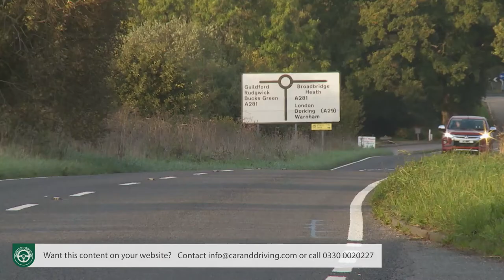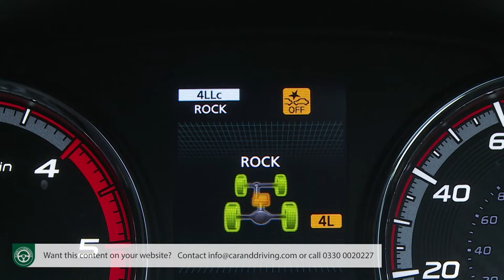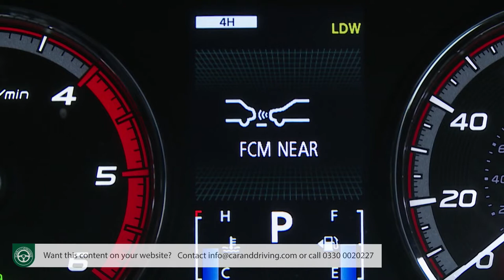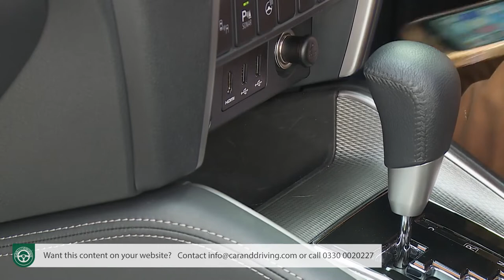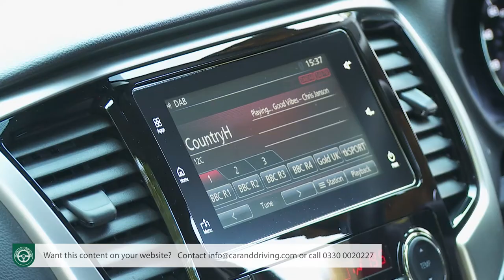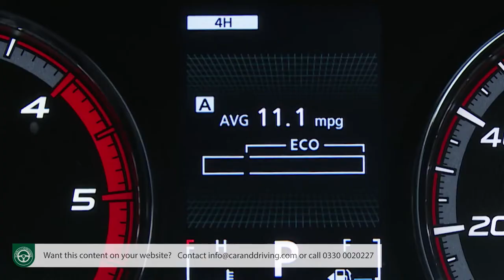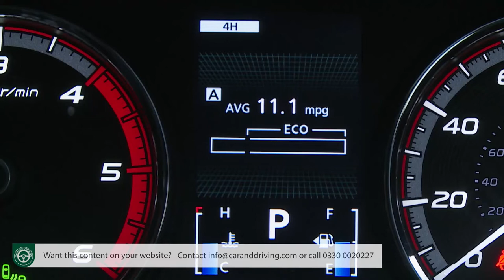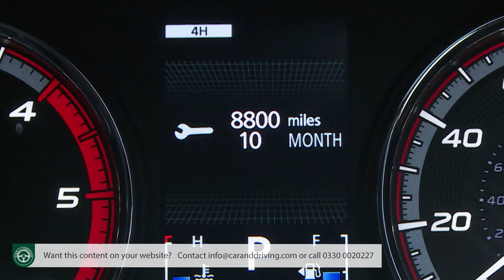Mitsubishi L200 Series 6 2019 review - THE PERFECT TRUCK?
Lease A Car With LeaseLoco Mitsubishi L200 Series 6 2019

overview 00:00
background 00:38
driving experience 03:41
design and build 16:05
market and model range 25:15
cost of ownership 36:28
summary 42:52

Jonathan Crouch writes an in-depth Mitsubishi L200 Series 6 2019 review. If you want to watch more reviews on vehicles like this  Mitsubishi L200 Series 6 2019 make sure to SUBSCRIBE to our channel and comment what YOU want us to review next.

This smarter Series 6 version of the Mitsubishi L200 pick-up was the last sold before the brand pulled out of the UK market at the end of 2021. It shared much with its predecessor but also featured significant changes. Mitsubishi claimed that it was the most advanced version of this model it had made, being smarter, safer and able to tow more. It could also carry heavier weights and was nicer to sit in, plus it was better equipped, more efficient and remained sensibly priced. You can see why so many buyers in this segment choose it.